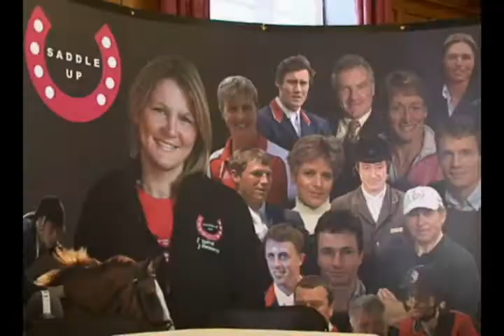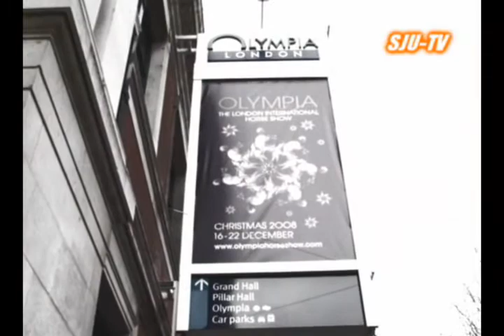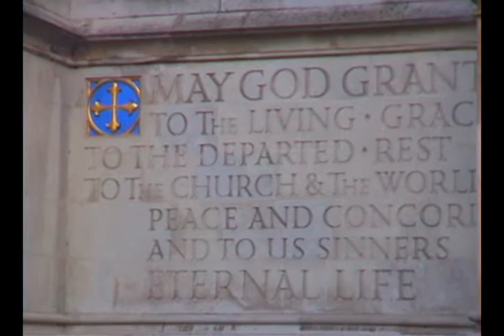Showjumping Unplugged!TV London Int'l Vol.3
London,Uk The sights and sounds of Olympia! Join us for this inside tour around Olympia and London narrated by David Luck.Tune in and log